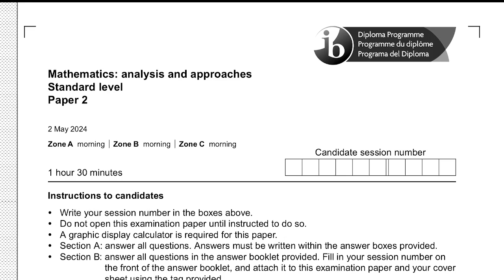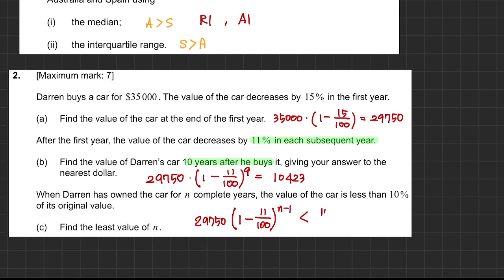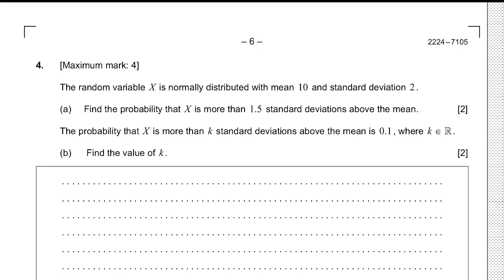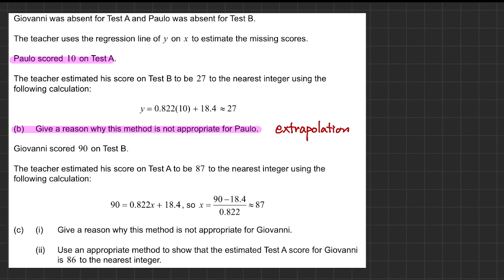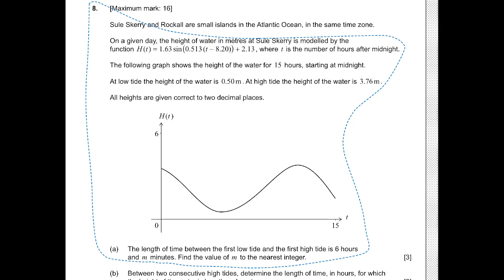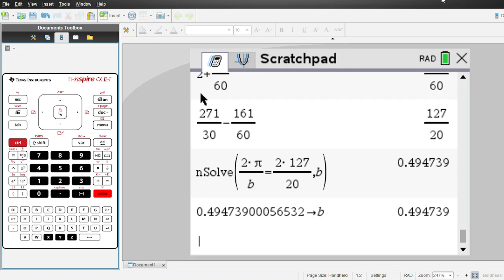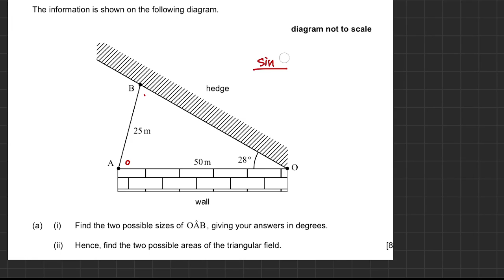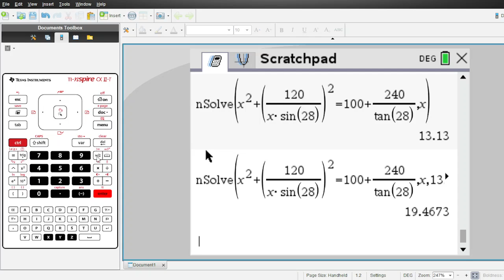[한국어][IB MATH PAST PAPER] AA SL 2024 MAY TZ1 PAPER 2 기출문제 풀이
M24/5/MATHX/SP1/ENG/TZ1